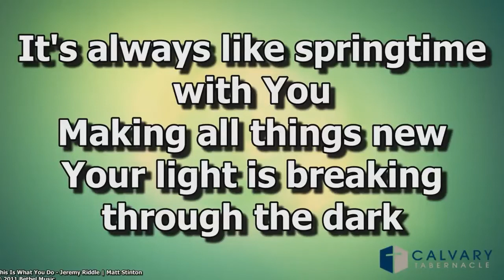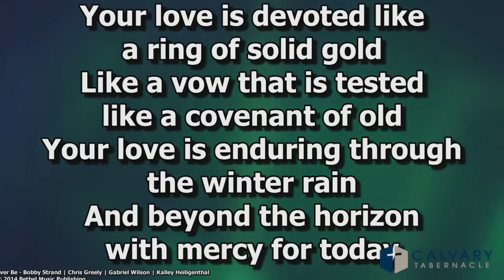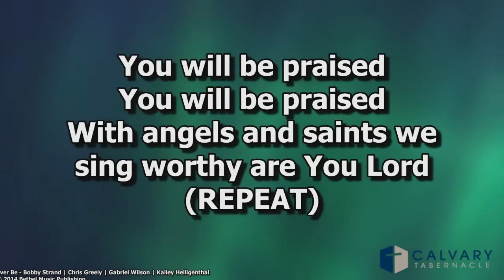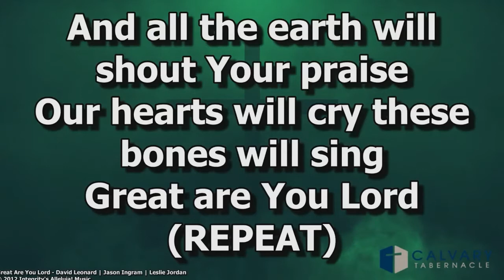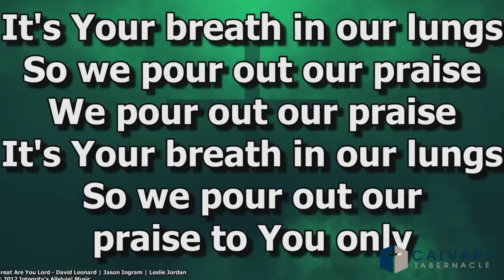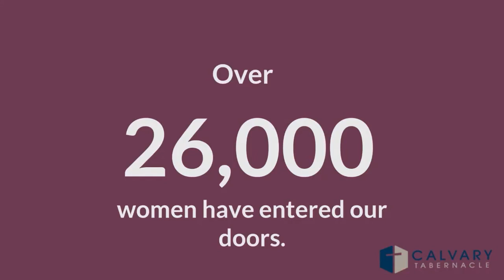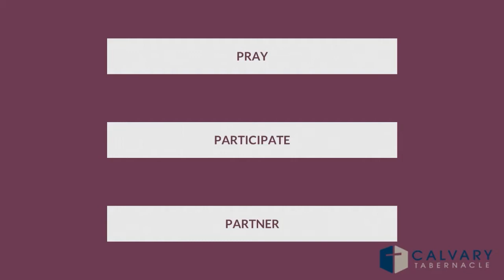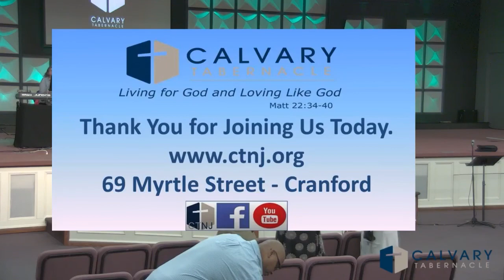Sunday Worship & Teaching August 22, 2021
Calvary Tabernacle - Cranford, NJ
Sunday Worship and Teaching 10:00 AM
Pastor Clem "Beauty for Ashes"